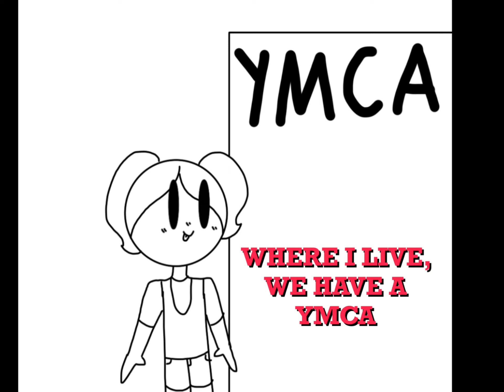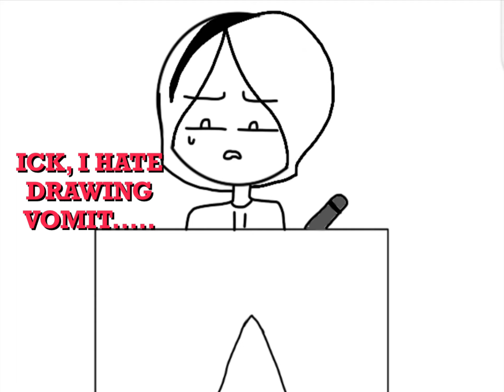Being Sick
Being Sick isn’t the worst, especially right bow. I hope you like my second video! :)